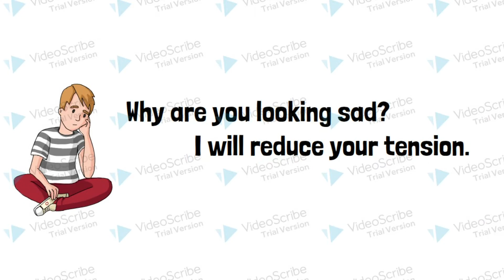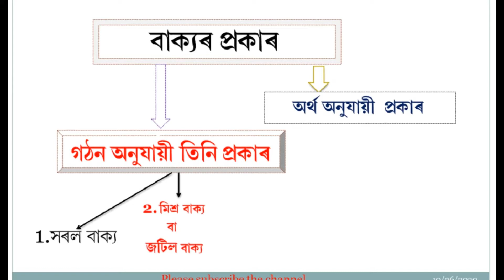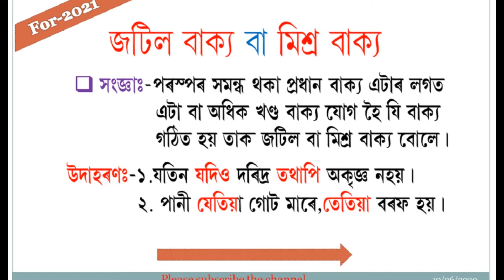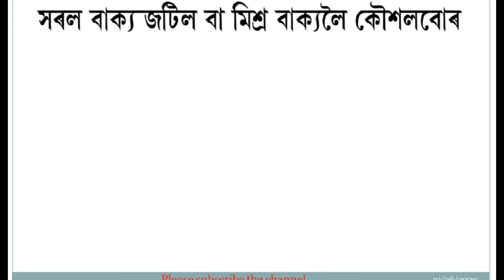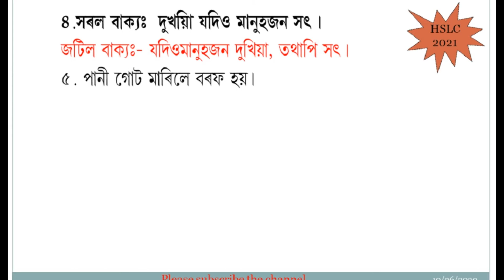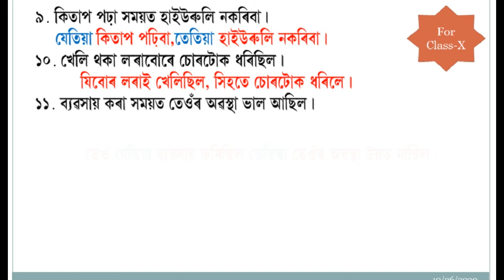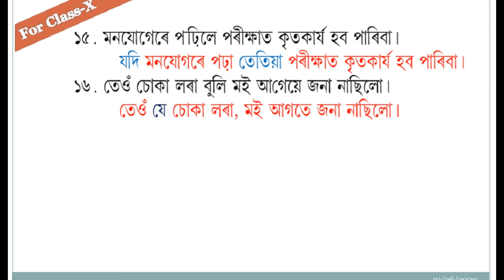বাক্যৰ পৰিৱৰ্তন দশম শ্ৰেনীৰ বাবে#